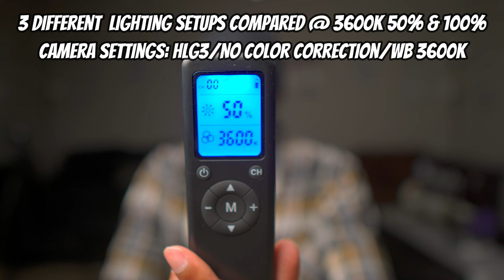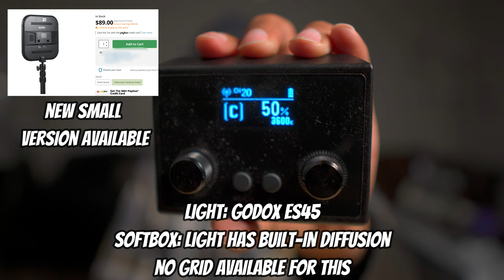Best Amazon lighting kit For SMALL Rooms | NEEWER CL-60B Selens Umbrella Hexadecagon softbox Review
Squid is apart of Valkyrie Array, A Multi-Game and Streaming Entertainment organization, check them out Valhalla Calls!